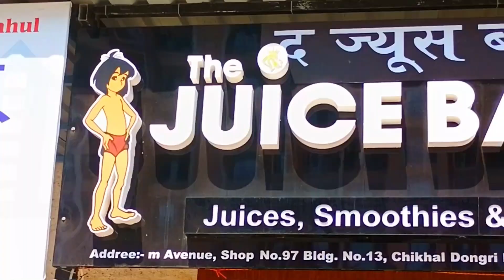DELICIOUS ALPHONSO MANGO PASTRY SHAKE AT VIRAR THE JUICE BAR AND CAFE {MY FOOD EXP EP 165}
Hey guy's
This video is all about my food experience episode 165 where I had visited the juice bar and cafe which is at virar west and there I had there coconut fruit mix sweet lime bomb, mango pastry shake and how was my experience at this place I have given review in this video also If you enjoyed my video, please like and subscribe. It motivates me a lot. :)
And share my channel with your foodie friends. 🙂  See you on my next video!!!
Also you can check my food video in out languages

Marathi :- HEPERFECT MARATHI FOOD VLOGGER

Hindi :- HEPERFECT HINDI FOOD VLOGGER

or

PRESS MY PROFILE ICON TO GET OTHER SOCIAL MEDIA ACCOUNT LINKS

Timecodes
0:00 intro
0:16 cafe intro
0:31 coconut fruit mix
1:04 sweet lime bomb
1:21 alphonso mango pastry shake
1:47 ending

the juice bar and cafe  address :-
3, Shop no 97 building no 13, m. Avenue global city virar west, 401303, Global city, near, gate, opposite to Agarwal Paramount, Virar West, palghar, Virar, Maharashtra 401303

also you can check out there restaurant on Google map